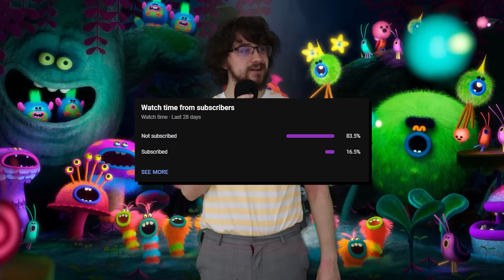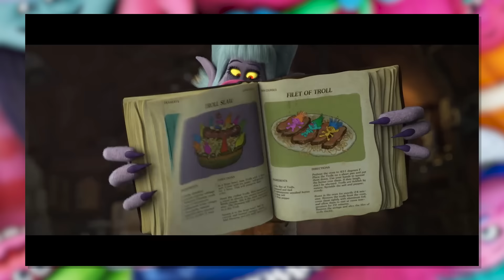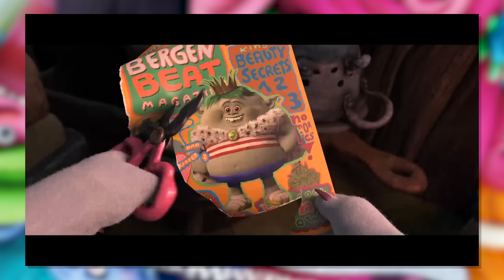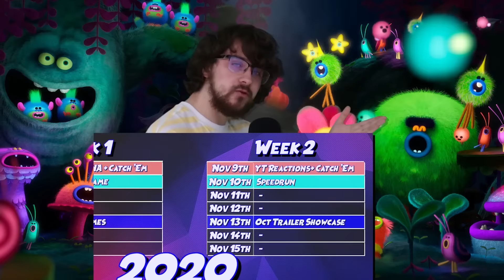The TERRIBLE Trolls Movie...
With the success of the Lego Movie, a whole wave of brands trying to sell their merch arrived. And one of the earliest was Trolls. Is it a genuinely funny kids movie? Or is it more baby bait with all the cliches, all the tricks and all the eyerolling? Let's just dive into it shall we?

...Welp. Looks I was really missing out on...something... after all these years.